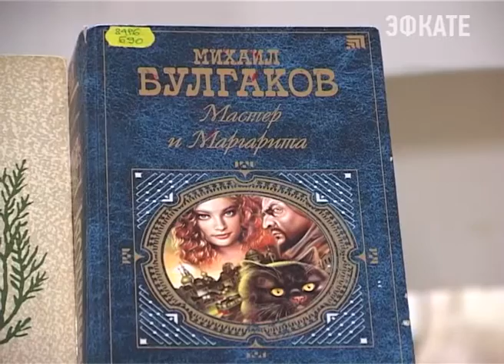Интернет-фестиваль «Сочи-МОСТ» собрал молодых читателей из 39 регионов страны. Новости Сочи Эфкате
Победители заочного этапа литературного конкурса из 39 регионов приехали в Сочи. Здесь на 15-ом открытом интернет-фестивале молодых читателей России «Сочи-МОСТ-2016» они презентовали свои творческие работы.
Сочи. Новости.
Телеканал Эфкате.